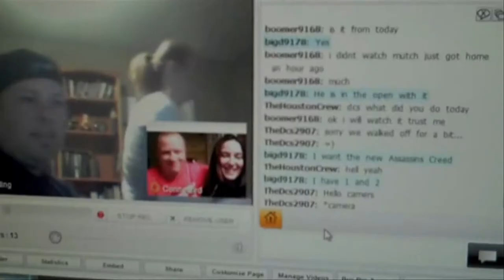Lazy Teenager Stays In Pajamas 2 Days! (1.4.12 - Day #4)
1.4.12 - Day #4